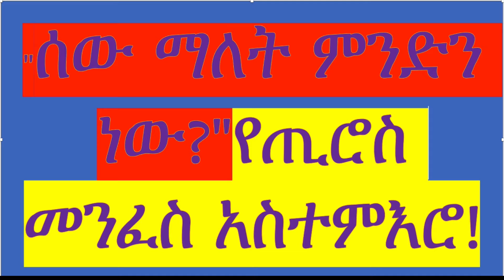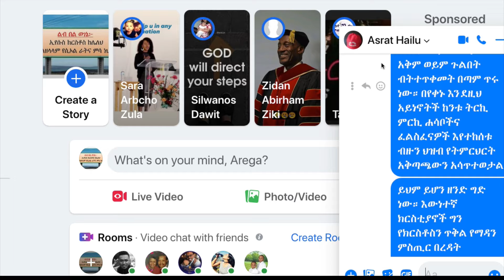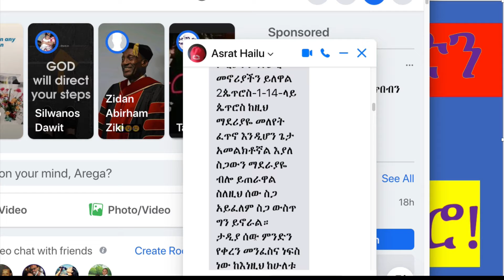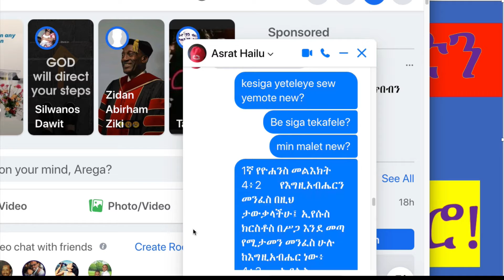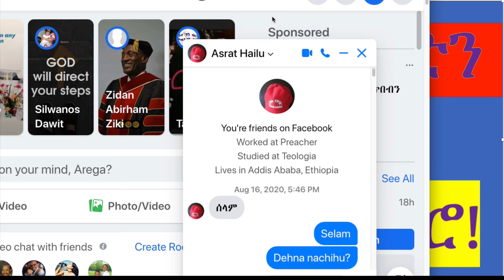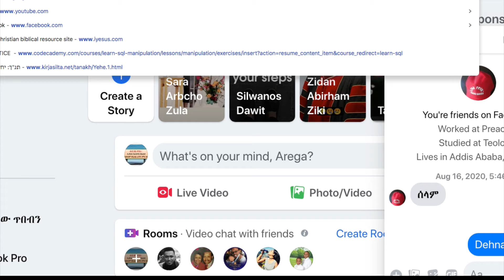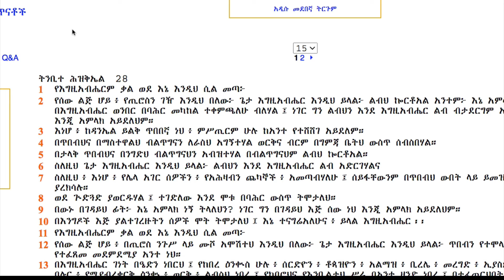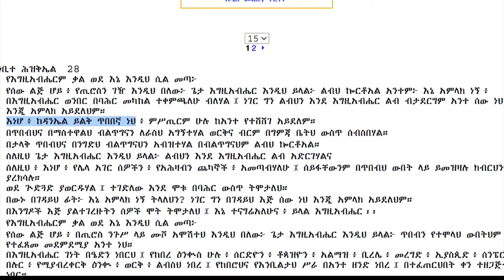በጊዜውም አለጊዜውም ጽኑ በቃሉም በርቱ